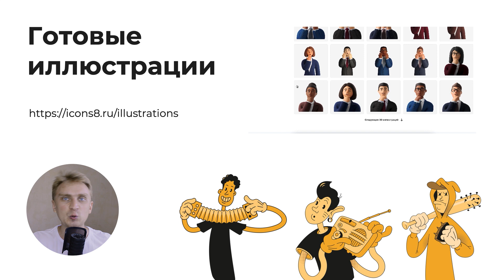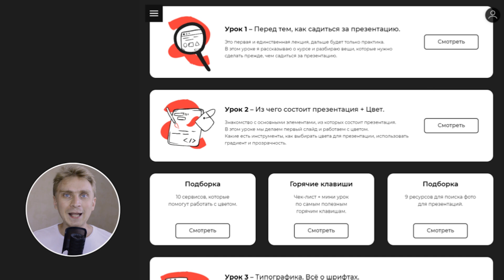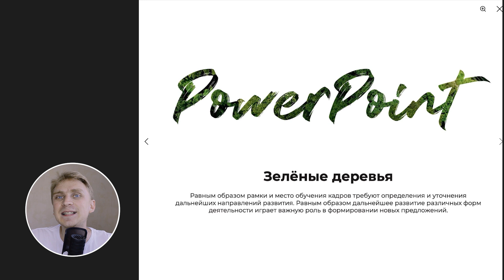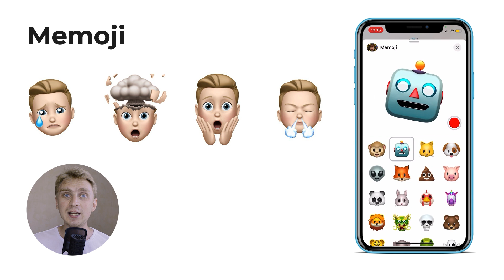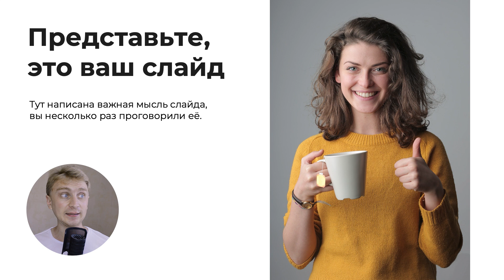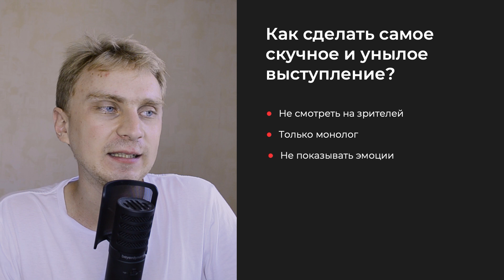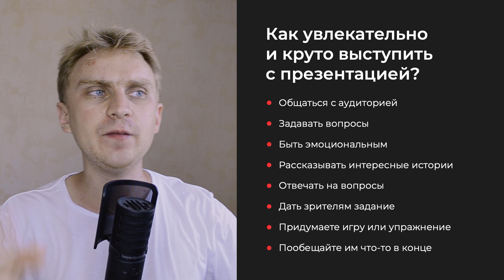✅ 7 идей 🔥 Как сделать презентацию интереснее. Видео урок PowerPoint 2021 | Крутая презентация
Как сделать красивую презентацию в powerpoint 2019. В ролике расскажу 7 способов как улучшить презентацию, сделать стильную презентацию интереснее. Покажу идеи для презентации повер поинт.

00:00 7 идей как сделать презентацию
00:22 Придумать персонажа
01:09 Стикеры из меседжеров
01:49 Реклама курса
02:20 Emoji внутри текста
03:13  Memoji
04:40 Удаляем фон у изображений
06:12 Цепляющая тема для презентации
08:14 Интерактив для презентации

Я Миша.
На канале много бесплатного обучающего материала по презентациям. Например: как сделать инфографику, иллюстрации, как создать анимацию, как разнообразить презентацию, да и просто нарисовать красивые слайды.